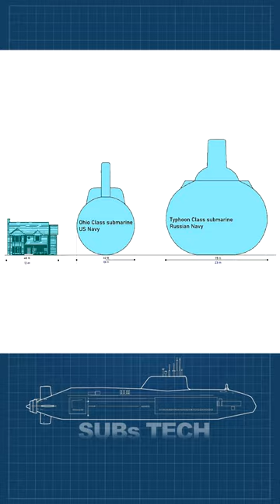Why Russia Is Not Modernizing The Typhoon Class Submarine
The Russian Typhoon-class submarine, with a submerged displacement of 48,000 tons, is the largest nuclear-powered ballistic missile submarine ever built and was used by the Soviet Navy in the 1980s.
The Russian Navy canceled its Typhoon modernization program in March 2012, stating that modernizing one Typhoon would be as expensive as building two new Borei-class submarines.
The second largest submarine is the Russian Borei class. The class is intended to replace Typhoon class now in Russian Navy service. Borei is approximately 170 meters (560 ft) long, 13 meters (43 ft) in diameter, and has a maximum submerged speed of at least 25 knots. Cost is some $890 million USD, in comparison the cost of an Ohio-class SSBN was around 2 billion USD per boat.
While smaller in total displacement the U.S. Ohio class subs carried more missiles then either of the two larger Russian subs.
US Navy
typhoon-classsubmarine